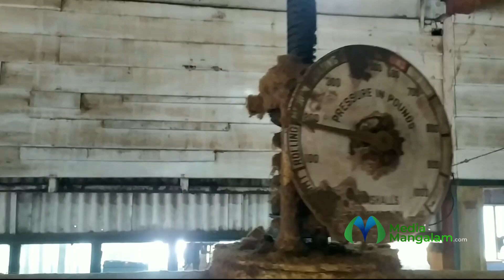ഇങ്ങനെയൊരു ടീ ഫാക്ടറി ഇപ്പോഴും കേരളത്തിലുണ്ടെന്ന് എത്രപേർക്ക് അറിയാം | Tea Factory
How To Make Tea Powder |  ബ്രിട്ടീഷുകാർ ചായപ്പൊടി നിർമ്മിച്ചിരുന്ന അതേ പരമ്പരാഗത ശൈലി ഇന്നും പിന്തുടരുന്ന വയനാട്ടിലെ പുരാതന ടീ ഫാക്ടറിയുടെ വിശേഷങ്ങളിലൂടെ | എങ്ങനെയാണ് സ്വാദിഷ്ടമായ തേയിലപ്പൊടി നിർമ്മിക്കുന്നതെന്ന് കണ്ടറിയാം

"നാടിനൊപ്പം നേരിനൊപ്പം"